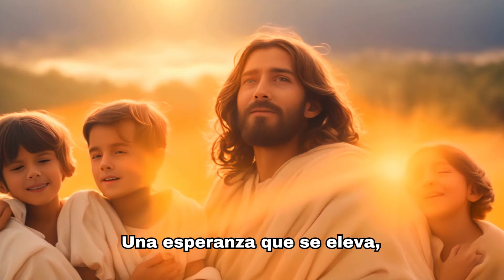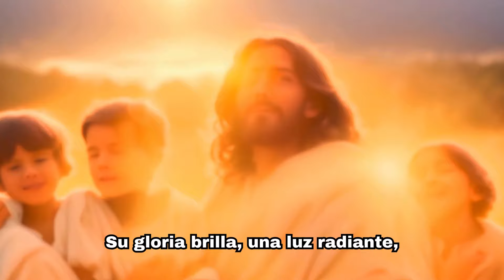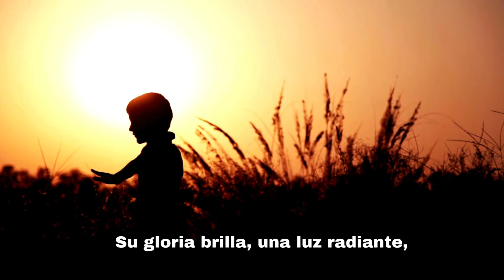Nombre Exaltado Cancion Cristiana, Alabanza, Jesucristo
Philippians 2:11
And every tongue confess that Jesus Christ is Lord, to the glory of God the Father.

Nombre Exaltado

(Verso 1)
Un nombre sobre todos los nombres, una vista para ver,
Un trono exaltado, eternamente.
Un amor tan vasto, una gracia tan profunda,
Una esperanza que se eleva, un alma para guardar.

(Coro)
Toda lengua confiesa, toda rodilla se inclinará,
Ante Jesucristo, el Señor, el Rey, ahora y siempre.
Su gloria brilla, una luz radiante,
Disipando la oscuridad, día y noche.

(Verso 2)
Un siervo humilde, pero divino,
Un sacrificio perfecto, un amor divino.
Él conquistó la muerte, y resucitó en lo alto,
Una corona de vencedor, un cielo estrellado.

(Puente)
Que toda la tierra, con un solo acorde,
Proclame el nombre de Cristo, el Señor.
Una sinfonía de alabanza, un sonido celestial,
Su amor rodea, eternamente profundo.